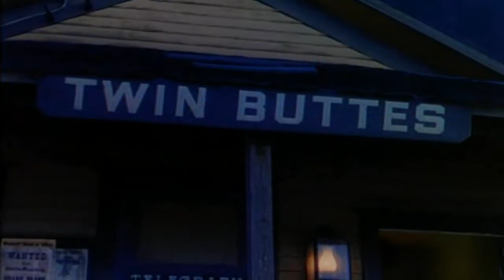Three Young Texans 1954 Full Western Movie Full HD Free Westerns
Three Young Texans is a 1954 American Technicolor western film directed by Henry Levin and starring Mitzi Gaynor, Keefe Brasselle and Jeffrey Hunter.
A couple of cowboys, Johnny Colt and Tony Ballew, both have a romantic interest in tomboy Rusty Blair while working for her father. Tony loses his wages gambling, then borrows money from Johnny and wins $700, which they intend to put toward a ranch of their own.

Johnny's nervous because his father Jim is also a gambler. Jim goes to Mexico, gets drunk, catches a man named McAdoo cheating at cards, then shoots him in self-defense. McAdoo's two associates, Catur and Joe, decide to blackmail Jim into helping them rob a train of its $50,000 in payroll loot. If he refuses, they'll tell the law Jim shot their friend in cold blood.

Cast
Mitzi Gaynor as Rusty Blair
Keefe Brasselle as Tony Ballew
Jeffrey Hunter as Johnny Colt
Harvey Stephens as Jim Colt
Dan Riss as Sheriff Carter
Michael Ansara as Apache Joe
Aaron Spelling as Catur
Morris Ankrum as Jeff Blair
Frank Wilcox as Bill McAdoo
Helen Wallace as Martha Colt

To help his father, Johnny robs the train first. He hides the money with the $700. A posse is formed, which Johnny joins to go search for a thief who is actually himself.

McAdoo turns out to have been wounded, not killed. He turns up and Tony is shot in the back. McAdoo and Catur are done away with in a gunfight, and when Joe flees on horseback from Johnny, he falls to his death over a cliff. Johnny returns the robbery money, then ends up with a $10,000 reward and Rusty to boot.